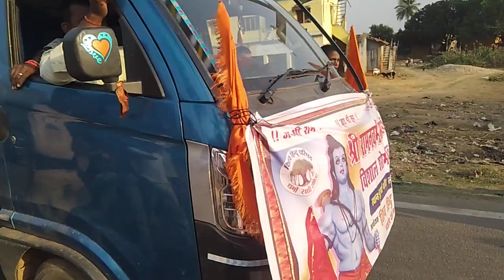#news रामनवमी के अवसर पर शोभा यात्रा निकाली गई लक्ष्मीपुर जमुई